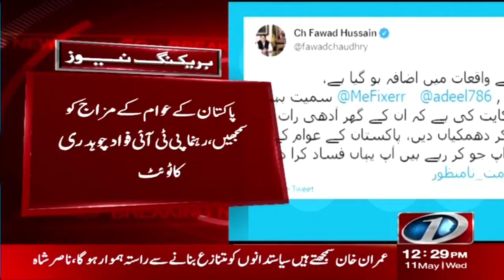PTI Kay Rehnuma Fawad Chaudhry Ka Tweet | NewsOne